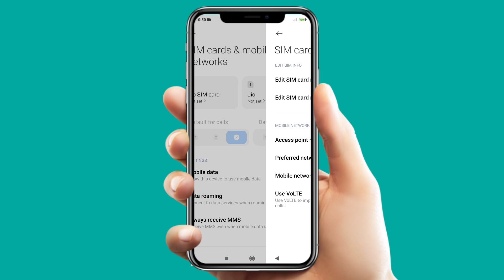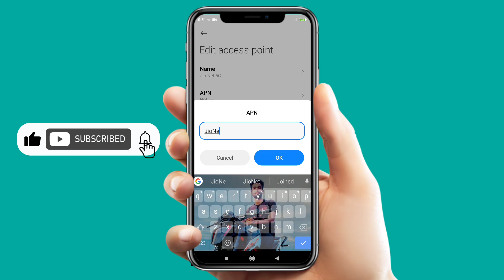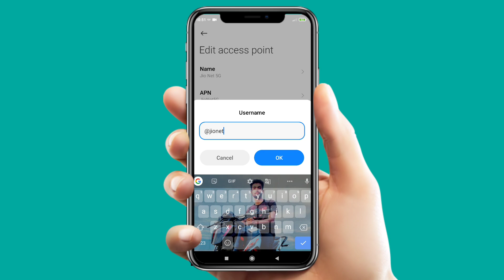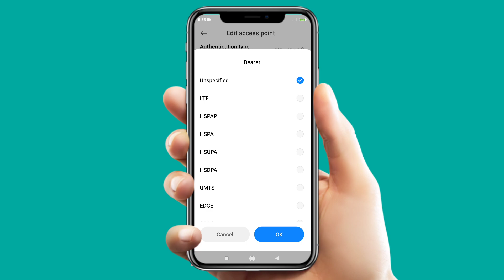Jio New 5G APN Setting | Jio Slow Internet Problem Fix | Jio Network Problem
Hello Doosto Is video main maine aapko bataya hai ki agar aap Jio ka sim Istemal kar rahe hai apka internet slow chall raha gai tho kaise APN setting ke zariye aap apna Internet ko Fast kar sakty hai🙏

jio 5g apn setting
jio 5g net speed trick
jio network problem kaise tik kare
jio network problem tik kaise kare
how to solve jio network problem
how to increase jio network
why jio net is not working today
jio apn
jio apn settings
jio network problem fix
jio network slow problem
jio sik network problem
jio
today jio network problem
jio slow net problem
jio new apn settings
net problem solution
jio internet speed kaise badhaye
jio net fast kaise kare
jio sim network kaise badhaye
jio network speed kaise badhaye
jio fastest Internet setting
jio fastest internet apn setting